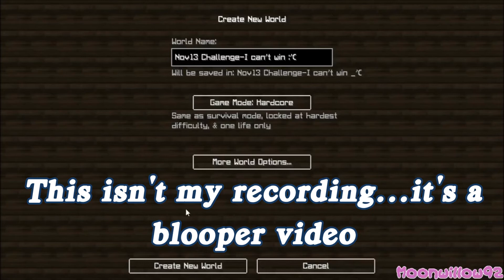Nov 13 Hardcore bloopers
Once again here are some bloopers from recording with The Derp Guru and 1MinnyE just before recording the next episode of Michael Deering's Nov 13 MHC challenge!!